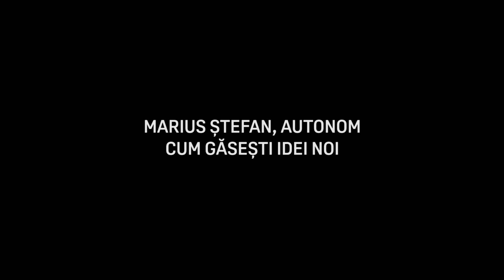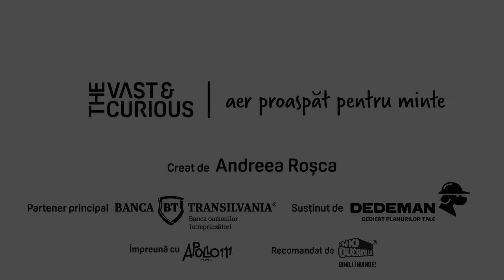Marius Ștefan, Autonom. Secretele celui mai bun angajator. The Vast&The Curious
Marius și Dan Ștefan conduc o companie în care informația este la vedere pentru toată lumea, în care puterea de a rezolva probleme și a lua decizii nu este la ei, ci la echipă. Produc rezultate remarcabile constant, fără să pună neapărat performanța financiară pe primul loc.

Marius Ștefan a fondat Autonom în 2005. Puțin mai târziu, Dan, fratele lui, i s-a alăturat drept co-fondator. Compania s-a născut aproape împotriva voinței lui Marius, care nu vedea nici oportunitate, nici nu avea vreo urmă de interes pentru închirierea de mașini. Astăzi, după 13 ani, Autonom este lider autoritar de piață în servicii de mobilitate în România și s-a extins în Ungaria și Serbia.

The Vast & The Curious este o serie de conversații între Andreea Roșca și antreprenori, inovatori și pionieri cu povești remarcabile. Live în fața audienței, pe scena Teatrului Apollo111, interviurile merg dincolo de tot ceea știm sau credem că știm despre succes. The Vast & The Curios este o explorare ”pe viu” a gândirii și experienței umane din spatele performanței.

Textul tuturor interviurilor se găsește pe Variantele audio pot fi ascultate în podcastul Vast and Curious în Soundcloud, Apple, Stitcher, Spotify.